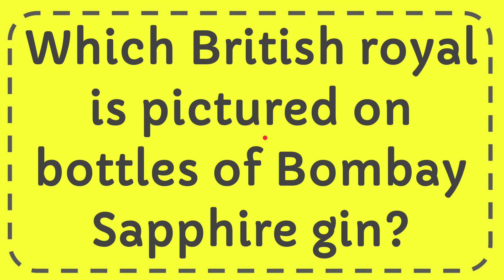Which British royal is pictured on bottles of Bombay Sapphire gin?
Which British royal is pictured on bottles of Bombay Sapphire gin? NEW VIDEO#